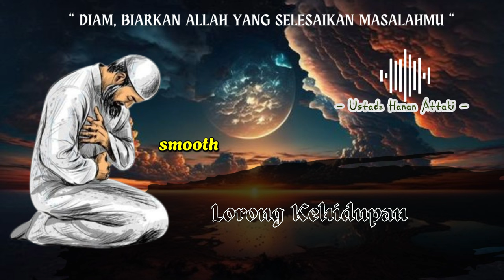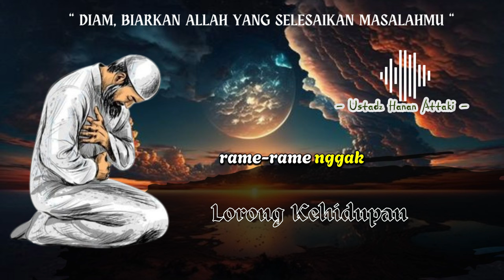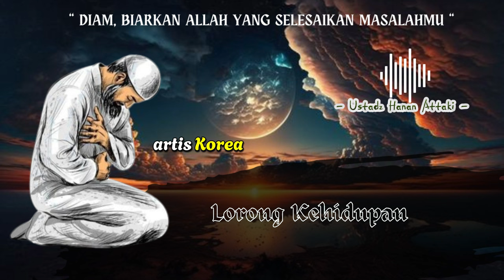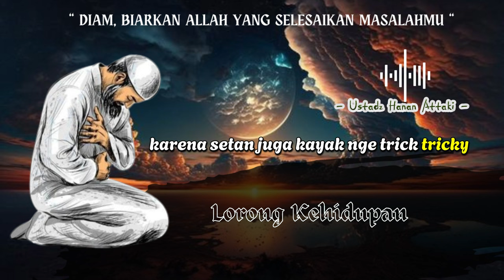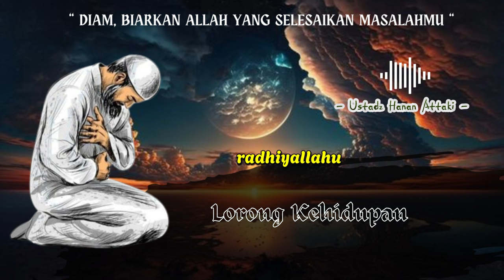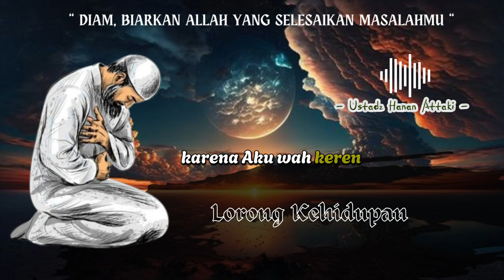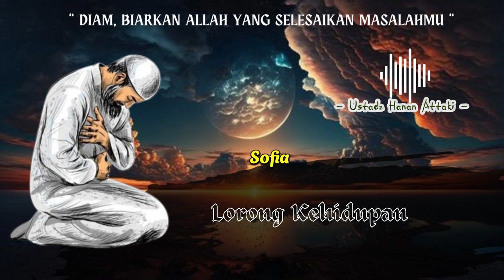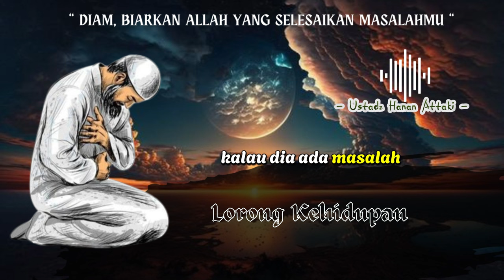DIAM‼️ Biarkan ALLAH yang selesaikan Masalahmu | Ustadz Hanan Attaki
Mari sama-sama kita simak kajian dakwah dari Ustadz Hanan Attaki tentang DIAM, biarkan Allah yang selesaikan masalahmu. Amazing-nya Diam di dalam Al-Quran.

SHARE jika bermanfaat, sampaikanlah walaupun satu ayat. Semoga menjadi ladang ibadah buat kita semua. Aamiin.

Banyak pengalaman yang bisa kita ambil dan pelajari dari kutipan hidup, cobaan, keimanan dan ketakwaan dari para Nabi dan Rosul.
Semoga dapat memberikan motivasi dan inspirasi bagi kita untuk selalu bahagia dan meraih kesuksesan dunia dan akhirat.

Terima kasih,
Lorong Kehidupan